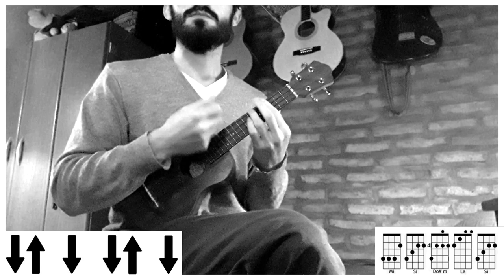REGGAETON CON UKELELE | Sueltate El Pelo - Tini (tutorial/cover ukelele)